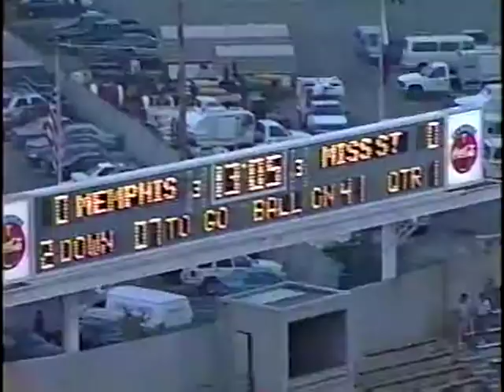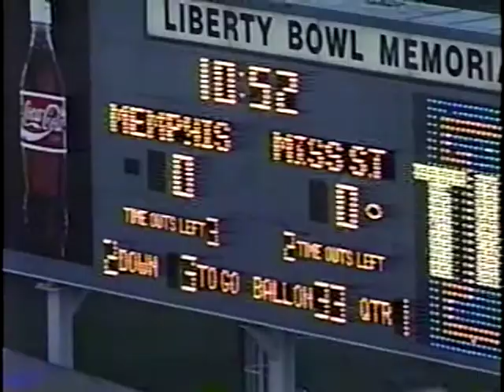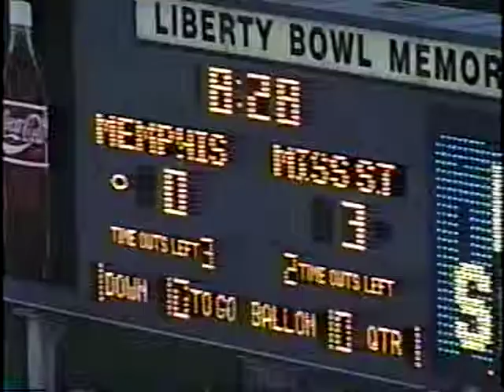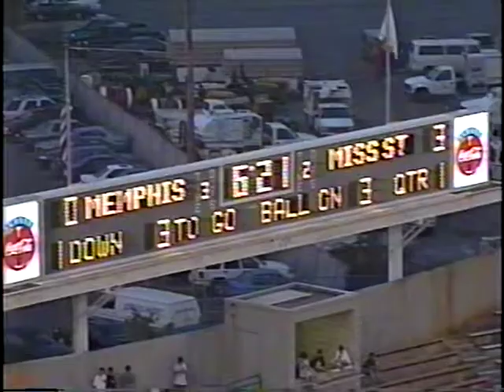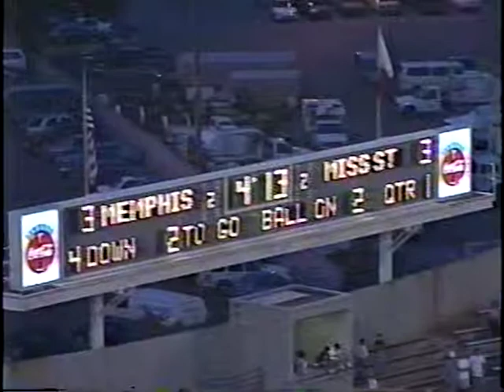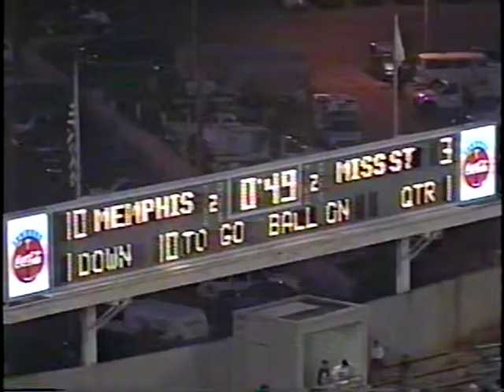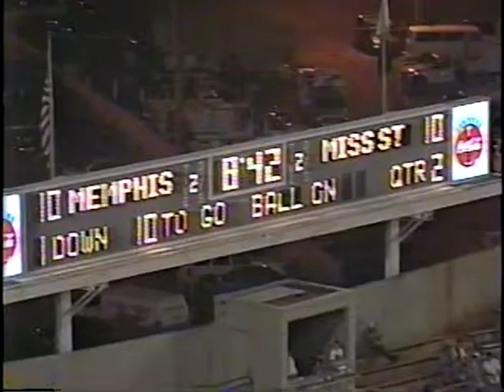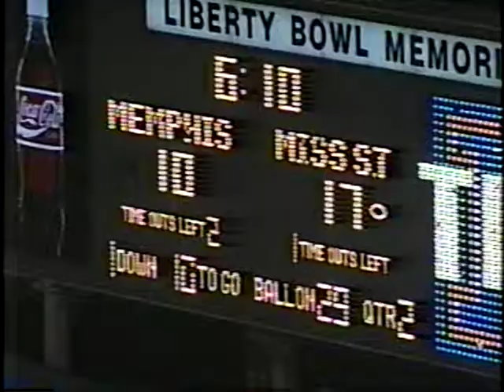memphis vs miss st 1996